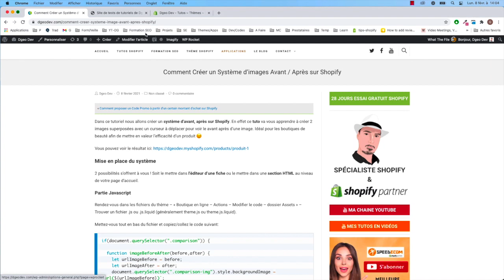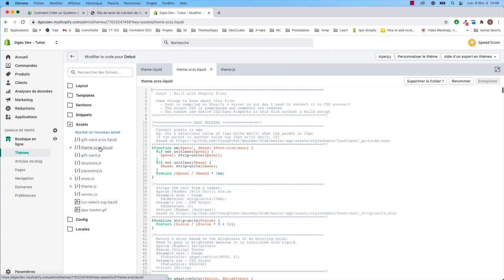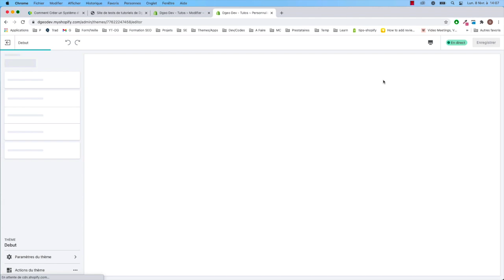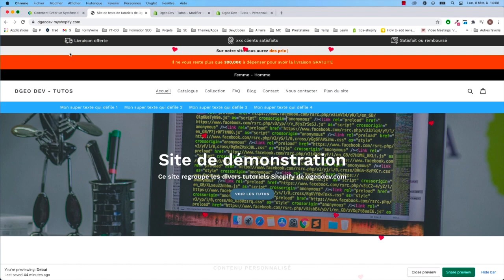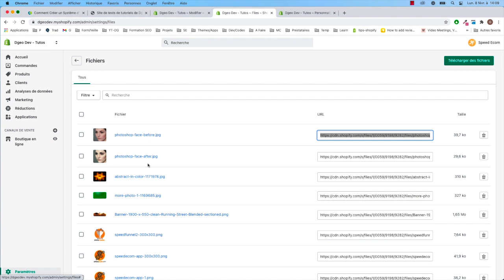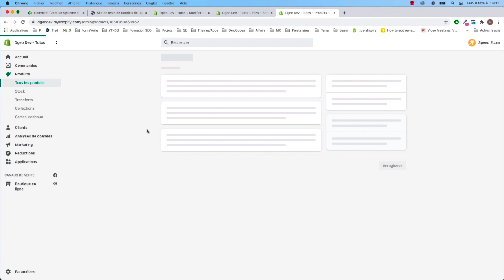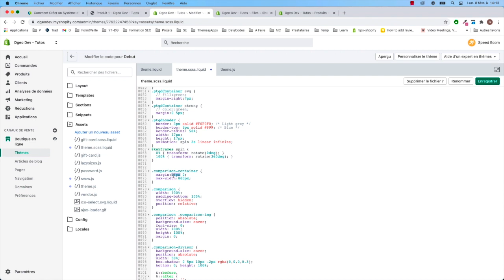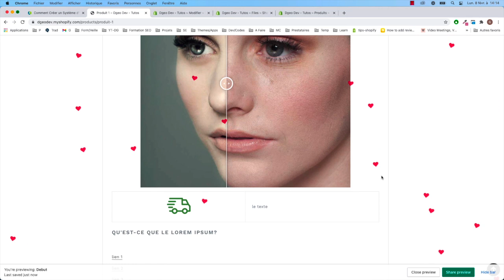Comment Créer un Système d’images Avant/Après sur Shopify / Speed Ecom